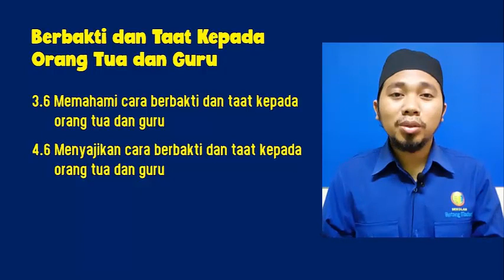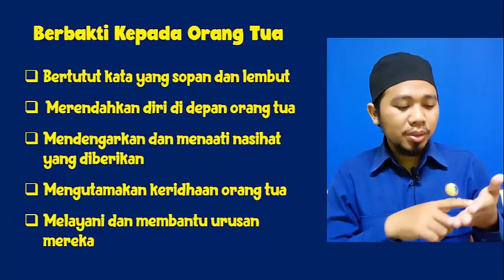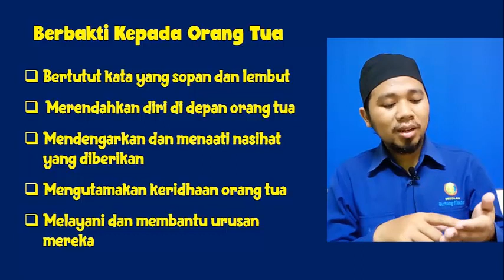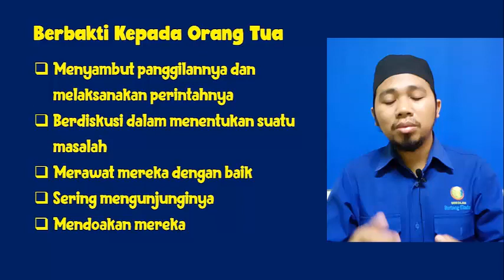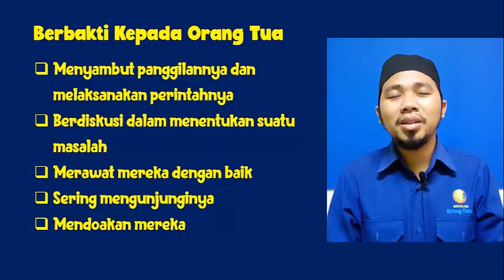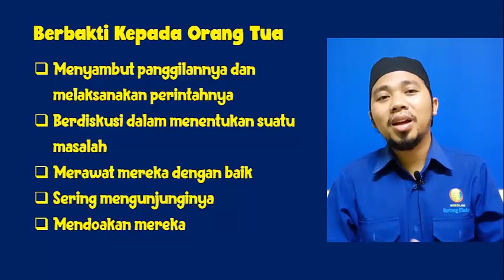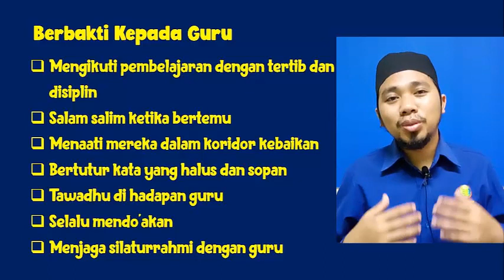Cara Berbakti dan Taat kepada Orang Tua dan Guru | Materi PAI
Berbakti kepada orang tua
Akhlak kepada guru